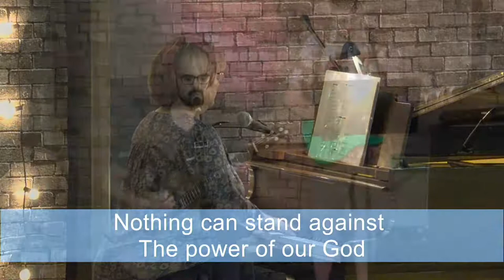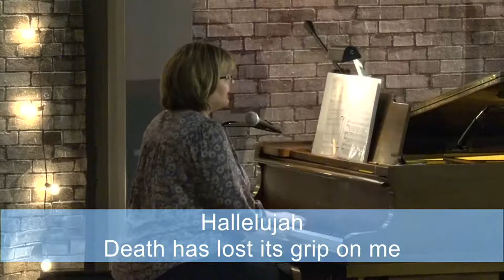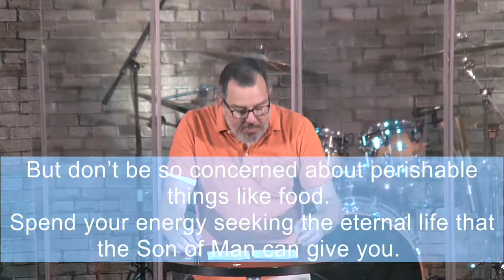Sunday Service June 27, 2021